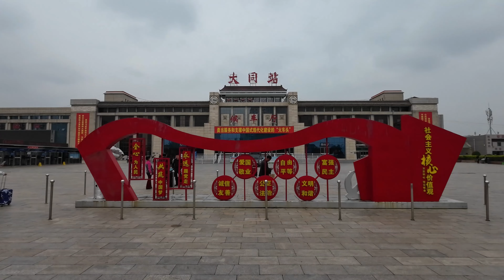Shanxi Datong nine dragon wall ancient glazed architecture typical representative.